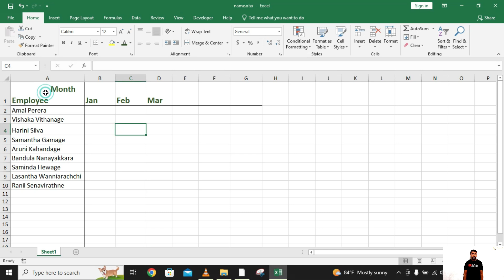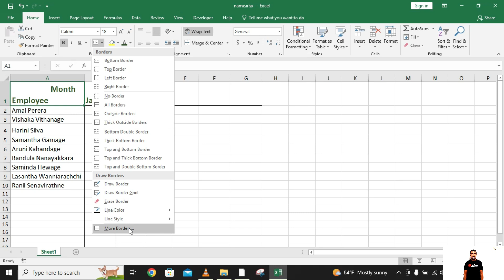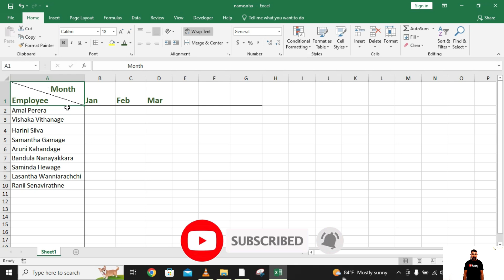How To Split One Cell Into Two Parts In Excel (diagonally) | Add Two Headers in Same Cell_In Sinhala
This video shows you a neat trick in Excel: creating a single cell with two separate headers, divided diagonally!
This is perfect for situations where a single header doesn't quite capture both the row and column data.

I'll cover:
☻Adding a line break for two headers within a cell
☻Creating a diagonal line to visually split the cell
☻Positioning the headers for optimal readability
☻Formatting options to customize the look

Learn how to make your spreadsheets more organized and informative with this easy-to-follow guide!